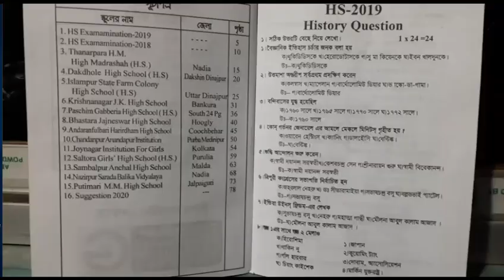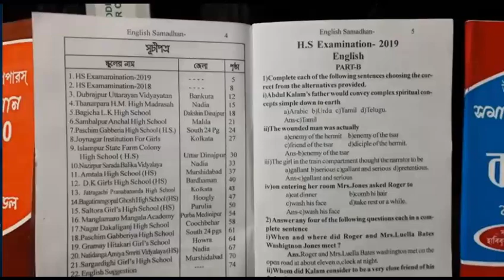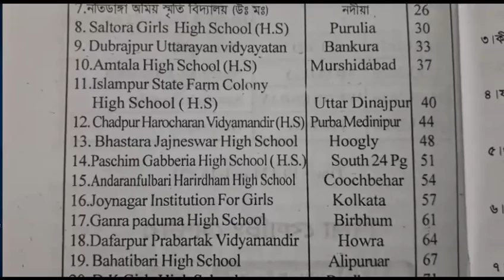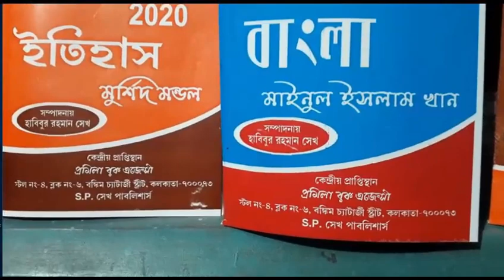প্রকাশ হল উচ্চমাধ্যমিক 2020 টেস্ট পেপার সমাধান MCQ এবং SAQ এর উত্তর সহ।